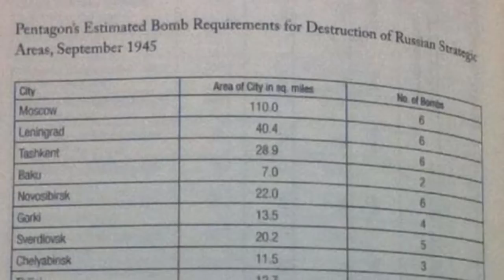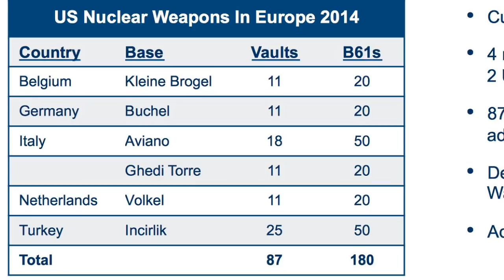Michel Chossudovsky: North Korea and the danger of nuclear war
Winnipeg, January 15, 2018: Among his many accomplishments, Michel Chossudovsky is professor emeritus at the University of Ottawa and founder of the Centre for Research on Globalization. He spoke at the University of Winnipeg on the history of the United States' conflict with North Korea and the prospects for nuclear war.

Video Production
Paul S. Graham